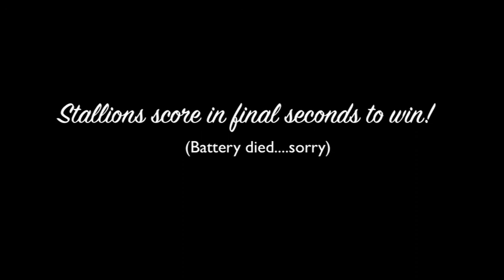OBGC 2012 Game 3 vs CSC Elite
OBGC Capital Cup 2012 MSC Stallions 98 game 3 vs. CSC Elite